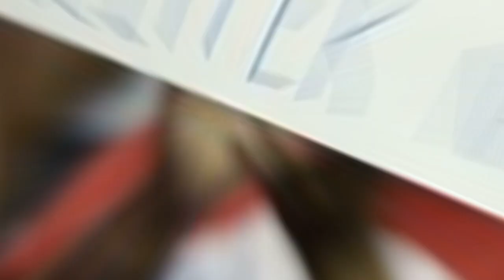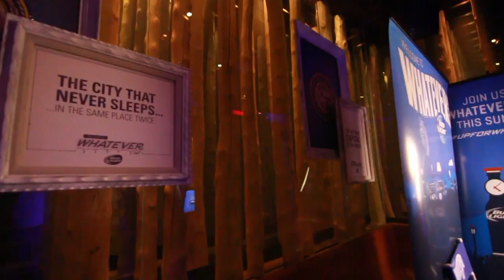Top 6 Sports Cities in America! What's on Your List? -- Bud Light Whatever, USA!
What are the best sports cities in the United States of America?! I also check in with the mayor of Whatever, USA! Shout out to Bud Light!